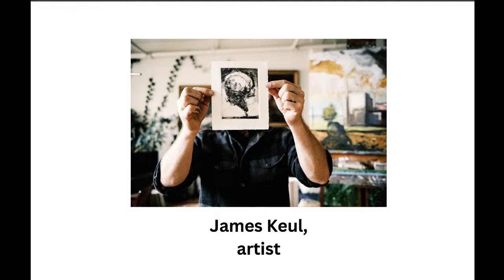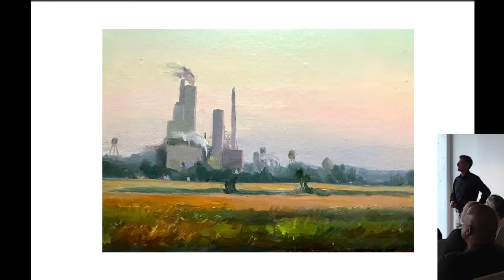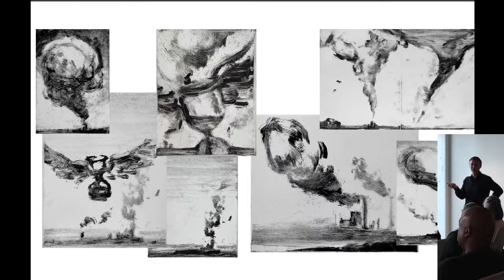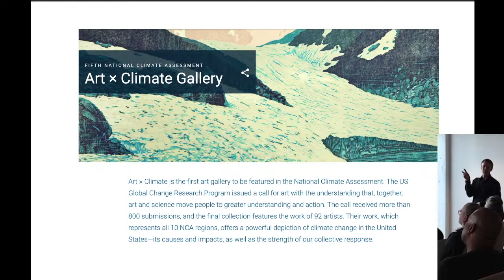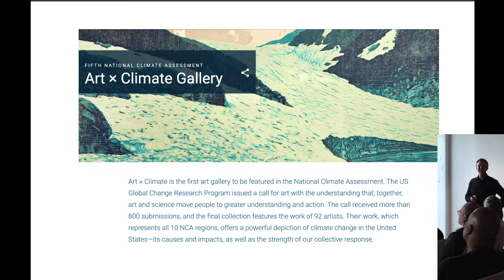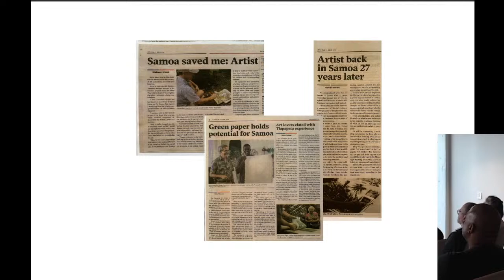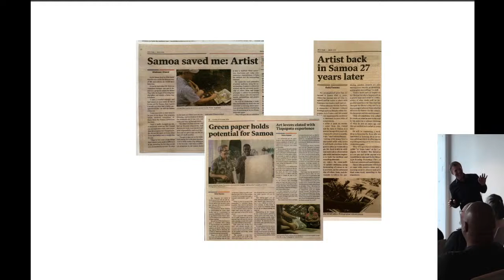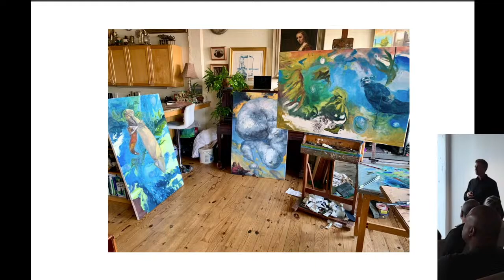Living Futures Saturdays 3/2/24 - Artist James Keul and Poet & Professor Kristi Maxwell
Living Futures Saturdays is a monthly event series presented by The School for Living Futures that features climate-engaged presenters from a variety of disciplines. Join us as we listen, learn, and create community and new knowledge.

Held live Saturday, March 2nd at the American Underground in Durham, North Carolina, this event features presentations from artist James Keul, as well as poet and professor Kristi Maxwell, followed by community conversation and connection.

Presentation Topics:

James Keul: "Resilience: Art x Climate"

Artist James Keul discusses the evolution of his work and its current trajectory, strategies for overcoming climate-anxiety and trauma that can stem from facing hard subjects, and optimistic insights from over twenty years of creating art related to Climate Change.

Kristi Maxwell: "Generative Absence: Extinction and Experiments in Poetic Form"

Building off Anna Lowenhaupt Tsing’s The Mushroom at the End of the World, Kristi’s presentation explores the lipogram—writing that excludes one or more letters—as an “art of living on a Damaged planet.” She talks about the ways in which human-driven climate crisis are influencing her thinking about poetic form and reads from her new book Goners.

ABOUT THE PRESENTERS:

James Keul is a fine artist, teacher, and father based in Durham, NC. James’ works can be found in many public and private collections throughout the United States and Europe. James received a BFA from the Savannah College of Art and Design and continued his education at the Art Students League of NY. While in New York City, James spent six years working as the assistant to muralist Richard Haas. James has exhibited his work widely, including the GreenHill Center for NC Art, the Metropolitan Museum of Art, Tokyo, Japan, CAM Raleigh, Bobby Redd Project Space, Brooklyn, NYC, and Leslie Heller Workspace, NYC. His solo museum exhibition at Waterworks Visual Arts Center, in Salisbury, NC, runs from Jan. 8 through May 17, 2024. One of the paintings in this exhibition was included in the 5th National Climate Assessment, published by the US Global Change Research Program.

Kristi Maxwell is the author of eight books of poems, including Goners (Green Linden Press, 2023), winner of the Wishing Jewel Prize; My My (Saturnalia Books, 2020); Realm Sixty-four (Ahsahta Press, 2008), editor’s choice for the Sawtooth Poetry Prize and finalist for the National Poetry Series; and Hush Sessions (Saturnalia, 2009), editor’s choice for the Saturnalia Books Poetry Prize. She’s an associate professor of English at the University of Louisville. Kristi holds a PhD in Literature & Creative Writing from the University of Cincinnati and an MFA in Poetry from the University of Arizona.